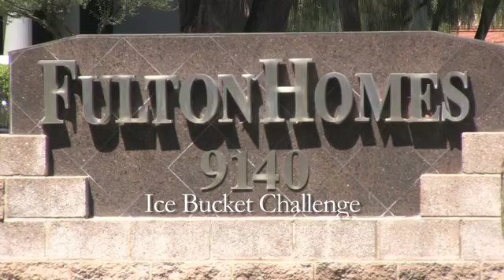Fulton Home ALS Ice Bucket Challenge